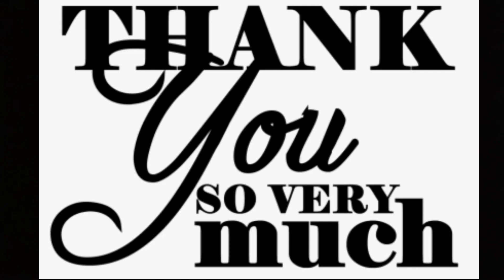May 2021 offers and schemes im in Telugu